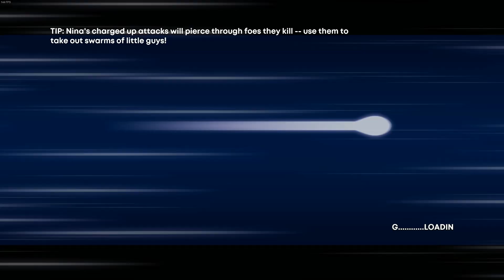2) Life Support | 30XX Co-op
Second episode in and gotta say, this run is starting to look not so hot...
on Sept. 6th, 2024.